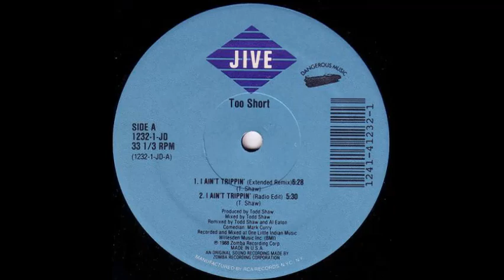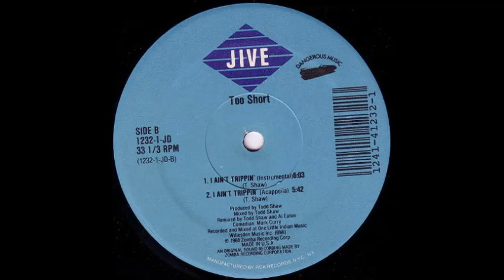Too Short - I Ain't Trippin' (A Cappella)